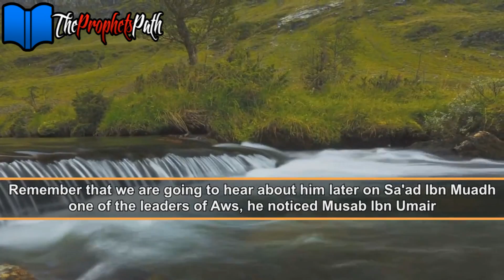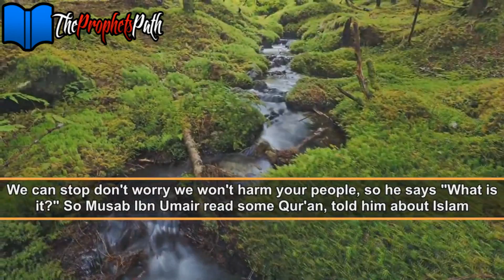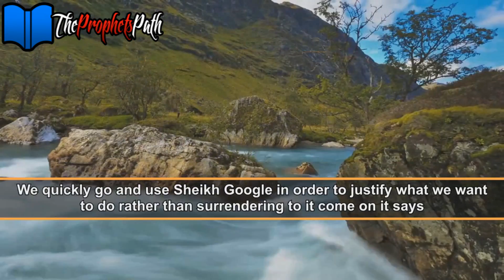Sheikh Google ᴴᴰ | Mufti Menk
Stay Updated With TheProphetsPath Through These Pages:

Beginning Nasheed: "Imagine A Day - Labayk"
End Nasheed: "Ya Hafiz Al Quran - Muhammad Al Muqit"